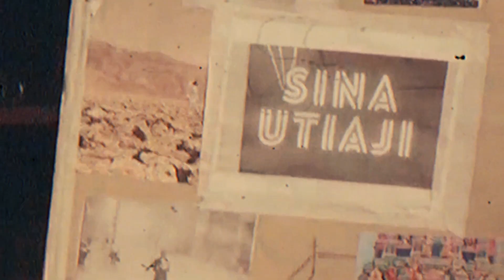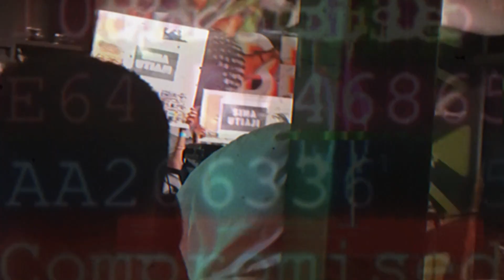Olang'o - Sky Level Performance at Jvmhuri Jam Sessions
I love performing this song because it's the first song I ever released and it nudged me off my comfort zone. Thanking God for the gift of courage to overcome fear!

As always, thanks to everyone who came for the show and everyone who was part of making the performance a success. Alex Mwangi, Eddie K and Mitchelle Jangara, thank you for capturing this moment on camera!